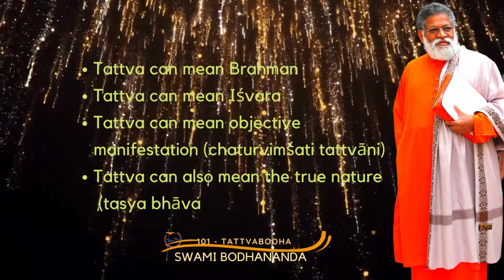011 Tattvabodha - What is the Meaning of Tattva - SWAMI BODHANANDA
Starting 27 October 2022 essential teachings  by SWAMI BODHANANDA carefully compiled from his lectures and classes on Advaita Vedanta texts are being shared in the form of video-infographics.

We will start with Tattvabodha, the fundamental text to learn the basic terms, categories, and test our aptitude to be a student of Vedanta.

Sambodh Foundation, INDIA and The Sambodh Society Inc. USA